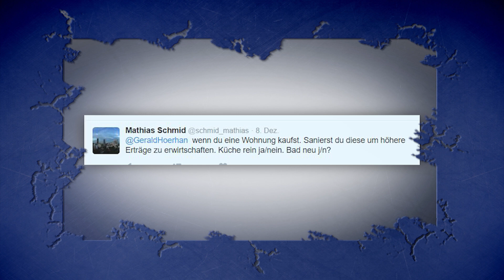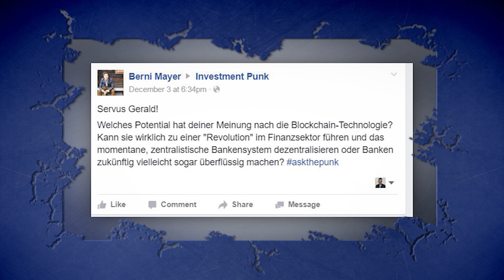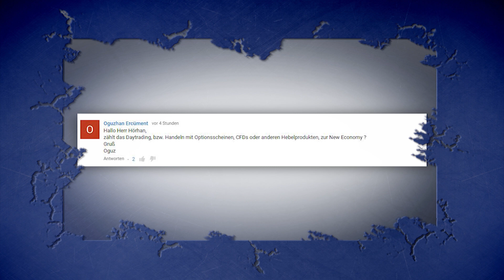Sanierung I Blockchain-Technologie I Daytrading ASKTHEPUNK 69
- JETZT MITGLIED DER INVESTMENT PUNK ACADEMY WERDEN!

In Episode 69 der Ask the Punk Show geht es um die Sanierung von Wohnungen. Außerdem beantwortet der Investment Punk, wie und ob sich die Blockchain-Technologie im Finanzsektor durchsetzen kann. Zum Abschluss geht es um die Frage, ob Daytrading zur New Economy gehört.

Sei beim nächsten Seminar dabei! Hier anmelden und mehr erfahren

0:30 Sanierung von Wohnungen
1:40 Blockchain-Technologie
3:22 Daytrading

Du hast die Möglichkeit Gerald Hörhan Fragen zu stellen. Poste diese einfach auf seinen Fanpages von Facebook, Twitter oder Instagram mit dem Hashtag askthepunk. Die besten Fragen werden vom Investment Punk persönlich ausgewählt. Mit etwas Glück und einer spannenden und interessanten Frage ist die Chance hoch, Dich bald in einer der nächsten askthepunk Shows wiederzufinden. Achte jedoch immer darauf die Fragen kurz und bündig zu formulieren.

SUCHST DU NACH EINEM BESTIMMTEN THEMA?

NOCHMAL ZUM MITLESEN - DIE KOMMENTARE DER INVESTMENT-FANS
1. Mathias S: Wenn du eine Wohnung kaufst, sanierst du diese um höhere Erträge zu erwirtschaften. Küche rein ja/nein. Bad neu j/n?
2. Berni M: Welches Potential hat deiner Meinung nach die Blockchain-Technologie? Kann sie wirklich zu einer "Revolution" im Finanzsektor führen und das momentane, zentralistische Bankensystem dezentralisieren oder Banken zukünftig vielleicht sogar überflüssig machen?
3. Oguzhan E: Hallo Herr Hörhan, zählt das Daytrading bzw Handeln mit Optionsscheinen, CFDs oder anderen Hebelprodukten zur New Economy?